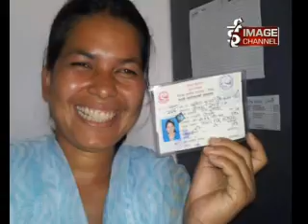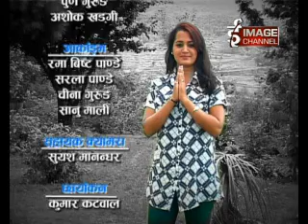Jeevan Sailee with Bimala Thapa Magar \बिमला थापा मगर - Part 2